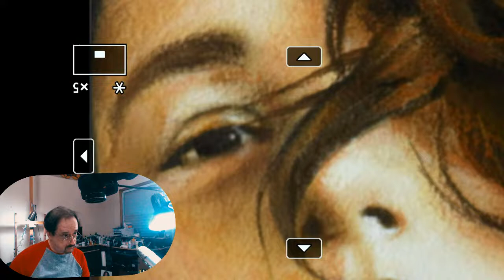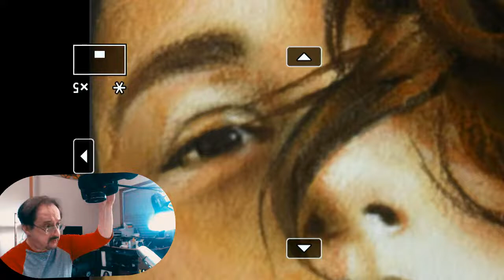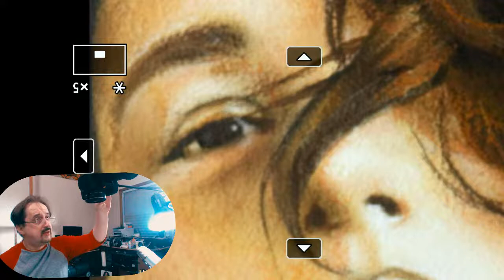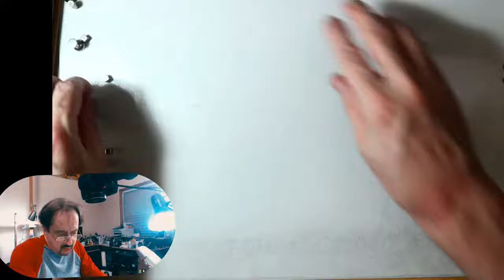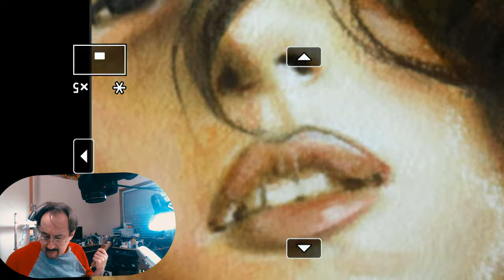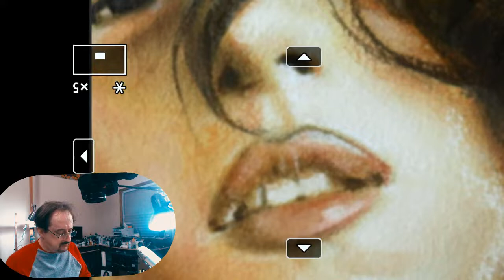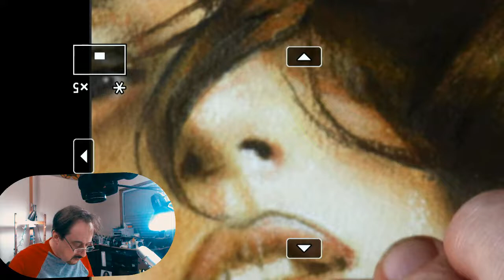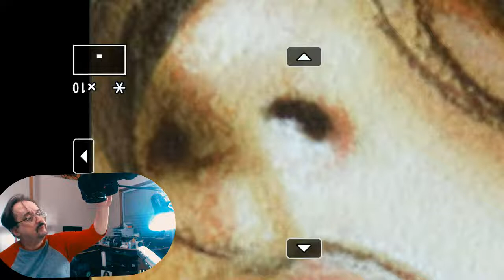Painting the Portrait in Pastel Part 6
This is Painting the  Portrait in Pastel This is a full tutorial in several episodes. Enjoy the pastel process with me.